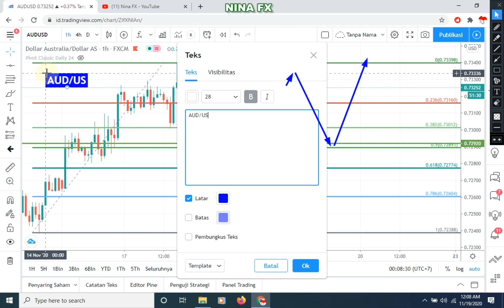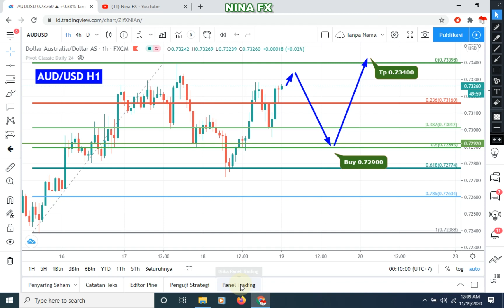AUD/USD Daily Analysis Forecast for Thursday November 19, 2020 by Nina Fx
Buy 0.68900 Take Profit 0.69400